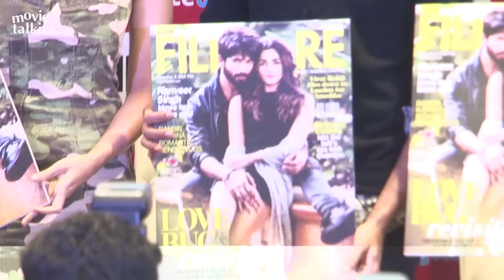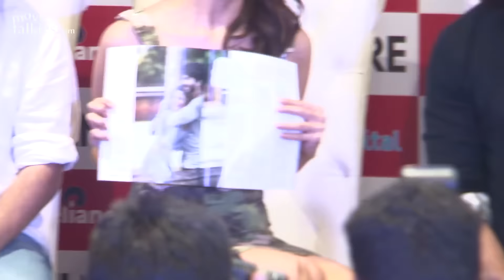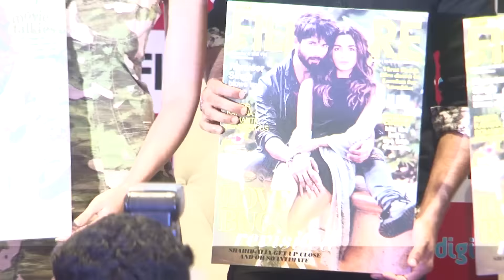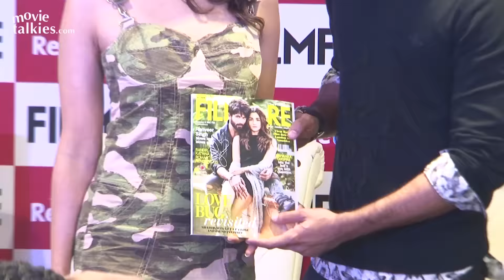UNCUT: Shahid Kapoor & Alia Bhatt | Shandaar | Filmfare Launch